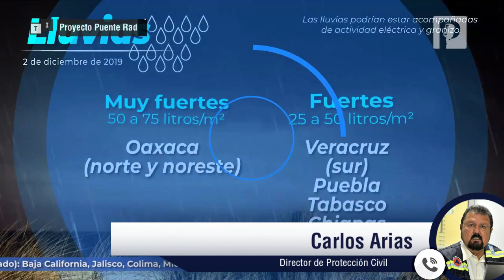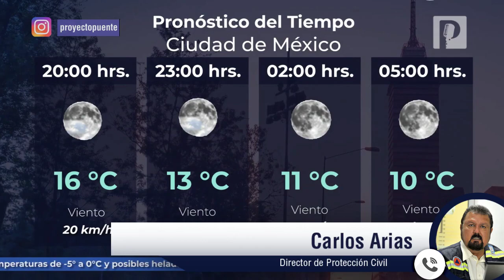Presa Abelardo L. Rodríguez tiene capacidad suficiente para recibir agua de El Molinito